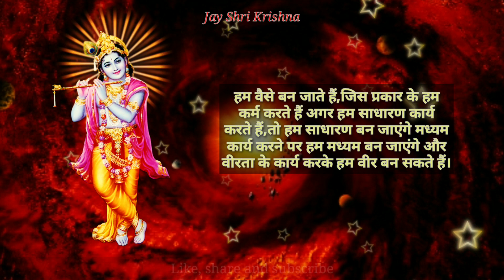श्रीमद् भगवद्गीता ज्ञान - 121 | भगवद्गीता सार | Knowledge of Bhagvad Geeta in Hindi and English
श्रीमद् भगवद्गीता ज्ञान - 121 |  Knowledge of Bhagvad Geeta in Hindi and English

The Bhagavad Gita, often referred to as the Gita, is a 700-verse Sanskrit scripture that is part of the Hindu epic Mahabharata. The Gita is set in a narrative framework of a dialogue between Pandava prince Arjuna and his guide and charioteer Krishna.